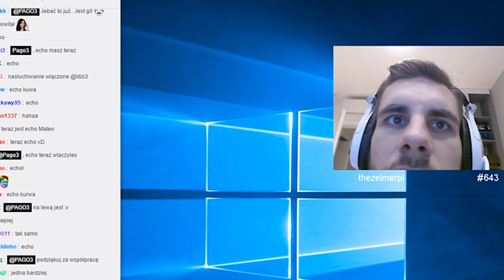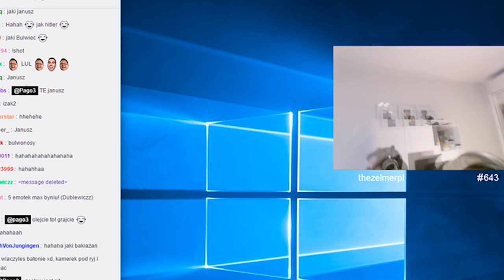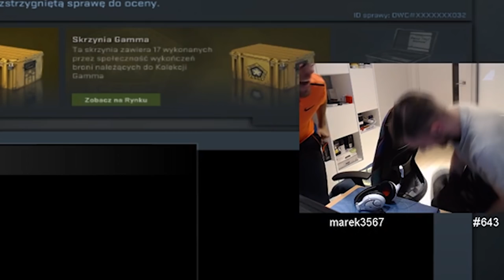PAGO VS JERZY JANOWICZ/ JANOWICZ DUSI PAGO, PAGO SKACZE Z BIURKIEM,ZBLIŻENIE,ZWRÓĆ HONOR,